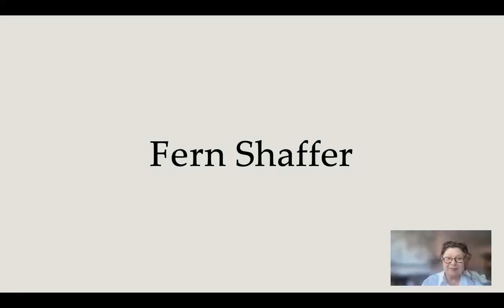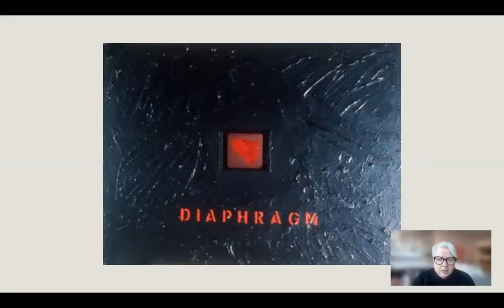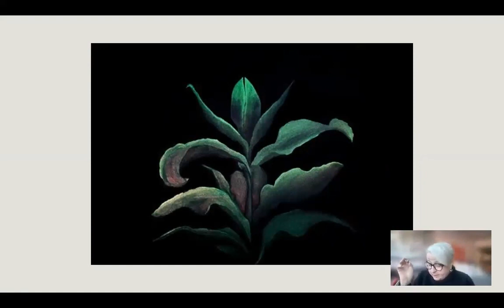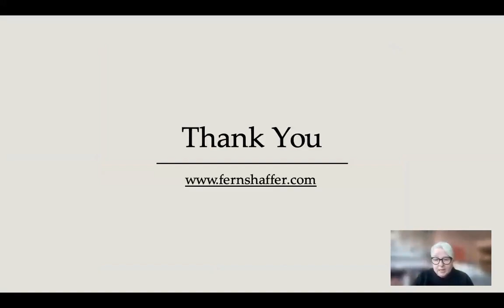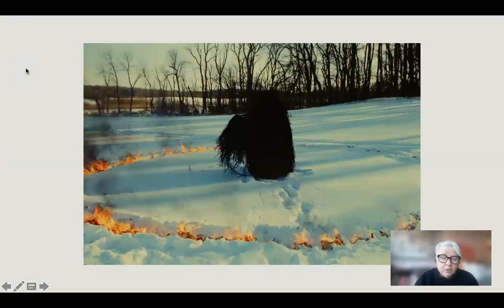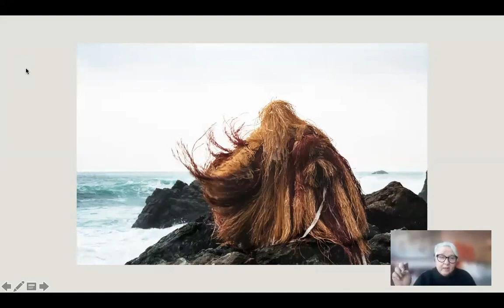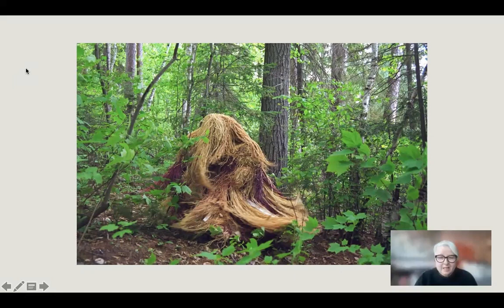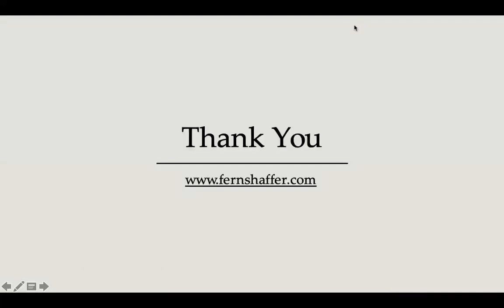Art + Healing No. 6: Fern Shaffer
Fern Shaffer is an American painter, performance artist, lecturer and environmental advocate. Her work arose in conjunction with an emerging Ecofeminism movement that brought together environmentalism, feminist values and spirituality to address shared concern for the Earth and all forms of life. She first gained widespread recognition for a four-part, shamanistic performance cycle, created in collaboration with photographer Othello Anderson in 1985. Writer and critic Suzi Gablik praised their work for its rejection of the technocratic, rationalizing mindset of modernity, in favor of communion with magic, the mysterious and primordial, and the soul. Gablik featured Shaffer's Winter Solstice (1985) as the cover art for her influential book, The Reenchantment of Art, and wrote that the ritual opened "a lost sense of oneness with nature and an acute awareness of ecosystem" that offered "a possible basis for reharmonizing our out-of-balance relationship with nature. Shaffer is also known for feminist and ecology-themed paintings that critics have described as romantic, dizzying and panoramic, spiritual, and capable of combining the scientific, personal and universal.